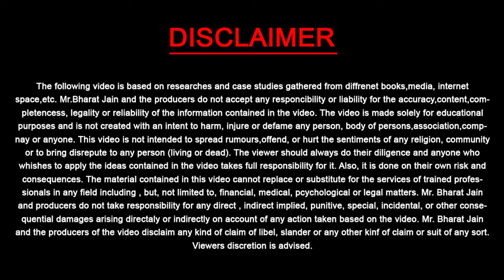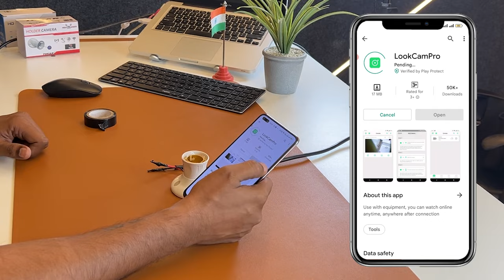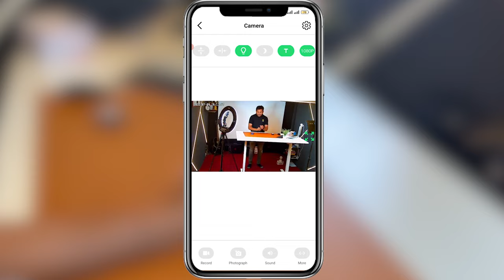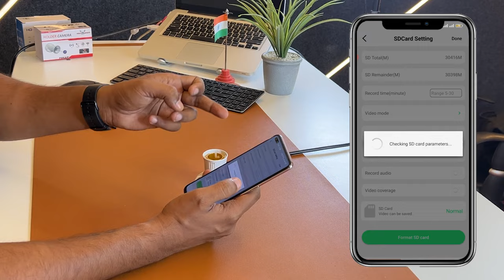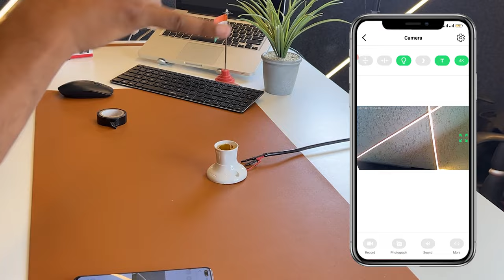Advance SPY Bulb Holder Camera | अब कही से भी Recording देखो |Bharat Jain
Dosto Aaj Ki Is Video Me Maine Aapko Advance SPY Bulb Holder Camera ke bare me bataya he ye Bulb Holder Camera me aap Bulb bhi Laga sakte ho iska Day vision kesa he uske bare me bhi bataya he Ummeed Hai Aapko Ye Video Bahut Pasand Aayegi Thank you so much...

Queries Solved:
1. Bulb Holder Camera Unboxing
2. Spy Product Unboxing